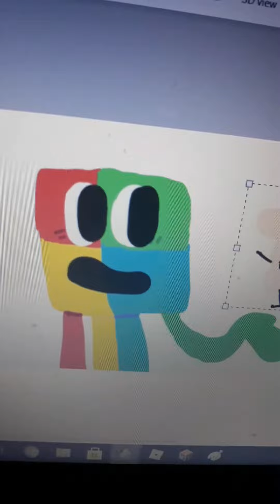object island vote results!!